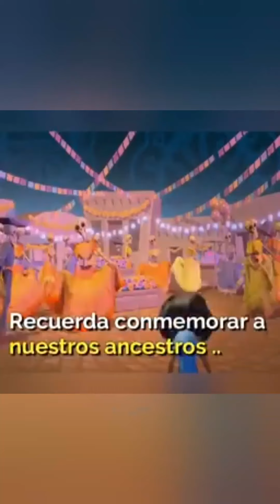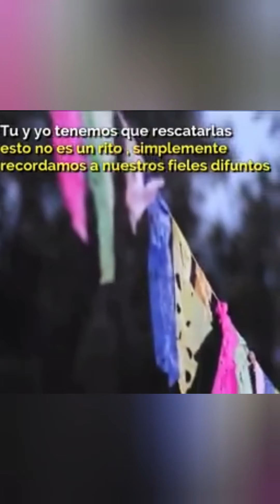CELEBRACIÓN DEL DÍA DE MUERTOS EL 1° y 2° DE NOVIEMBRE_PRIMARIA PAZ Y PROGRESO_2019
Se mantienen vigentes las tradiciones ancestrales del día de muertos en nuestro México, así como, de se una ventana para mostrar al mundo la vasta CULTURA  de nuestro país, a través de costumbres de antaño y de distintas expresiones artísticas contemporáneas